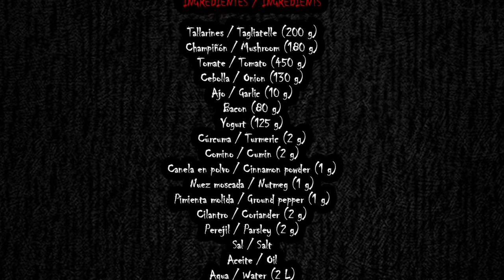Tallarines con salsa de champiñones / Tagliatelle with mushroom sauce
Cómo hacer Tallarines con salsa de champiñones / How to make Tagliatelle with mushroom sauce

Ingredientes / Ingredients:

- Tallarines / Tagliatelle (200 g)
- Champiñón / Mushroom (180 g)
- Tomate / Tomato (450 g)
- Cebolla / Onion (130 g)
- Ajo / Garlic (10 g)
- Cúrcuma / Turmeric (2 g)
- Comino / Cumin (2 g)
- Canela en polvo / Cinnamon powder (1 g)
- Nuez moscada / Nutmeg (1 g)
- Pimienta molida / Ground pepper (1 g)
- Cilantro / Coriander (2 g)
- Perejil / Parsley (2 g)
- Sal / Salt
- Aceite / Oil
- Agua / Water (2 L)